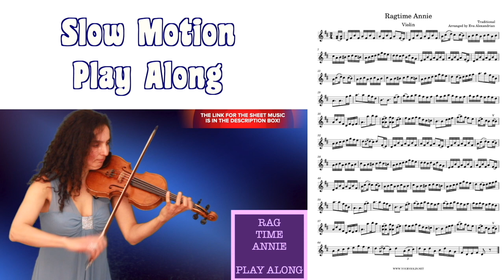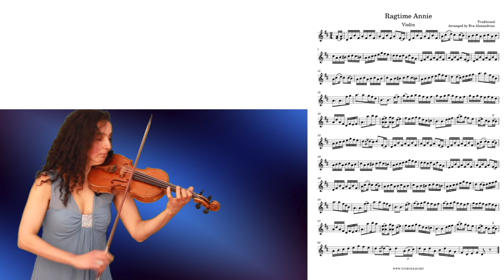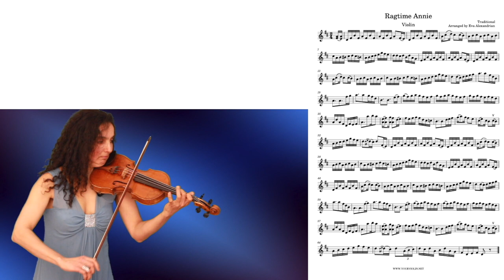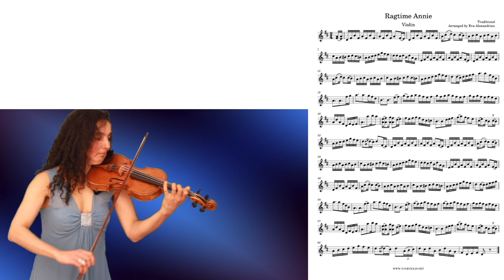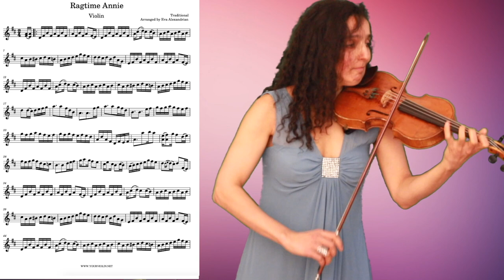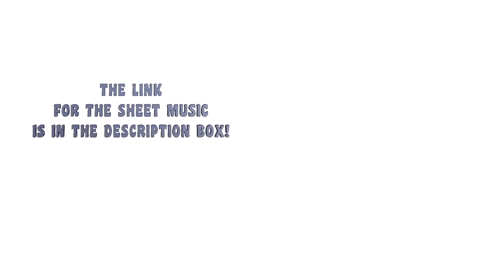Ragtime Annie 🎻 Fiddle Tune 🎻 Slow motion, Medium & Fast Play Along With Violin Sheet Music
Do you like fiddle tunes? Ragtime Annie aka Saturday Night, Ragged Annie,  or Raggedy Ann is a traditional Irish reel. Are you going to practice it slow first or jump right in?